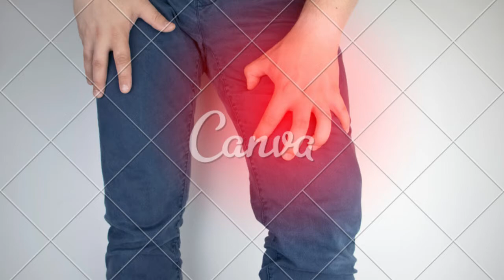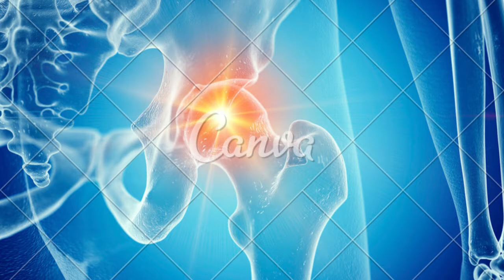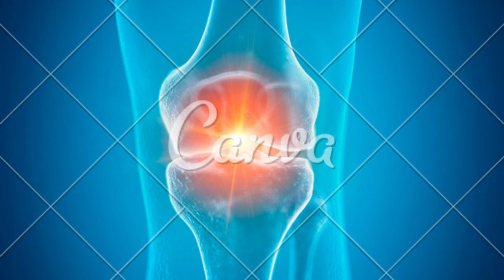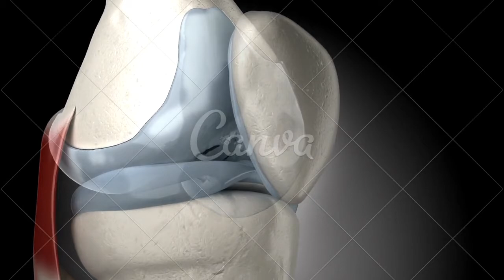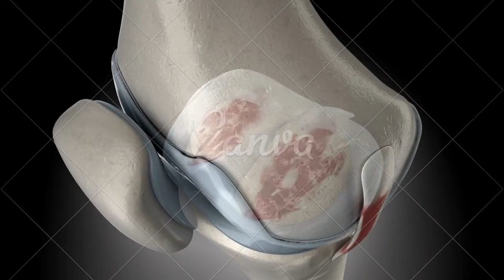Artrite e artrose